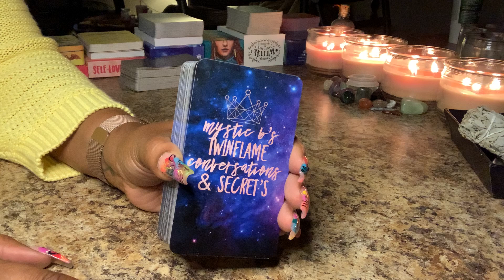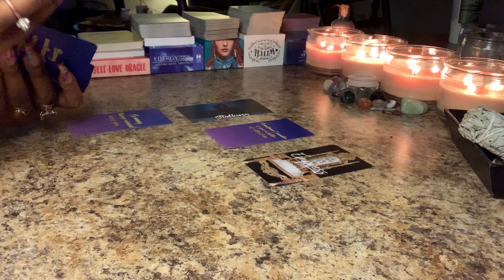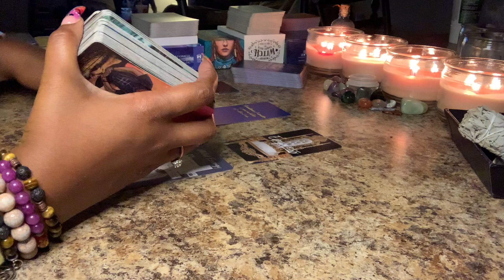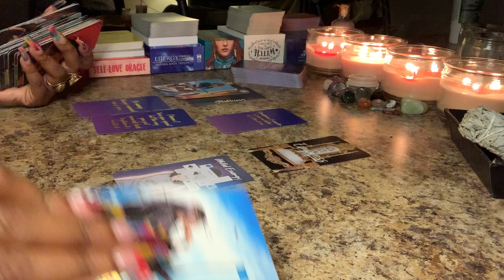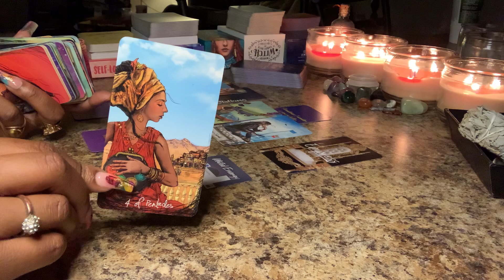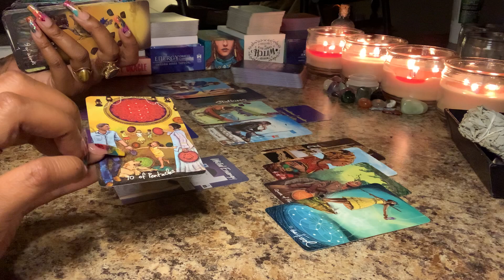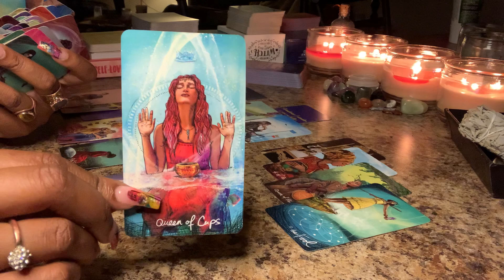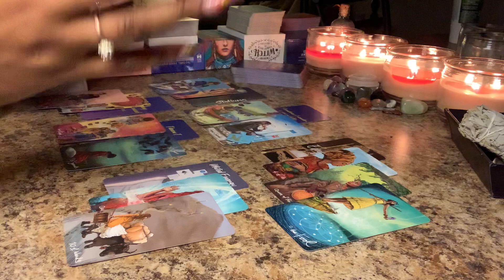TWIN FLAME🔥CHECK-IN ~ Applying Pressure!!! 💪🏽🧡🔥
1. Twin Flame 2020 Love Reading
2. General Reading - GO WITH WHAT YOU KNOW!!!
3. Timeless Reading - Energy Is Fluid

🚨WISH LIST🚨